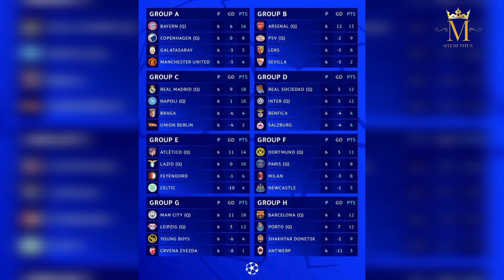New Champions League? UEFA Changes You Should Know Starting 2024/25 Season